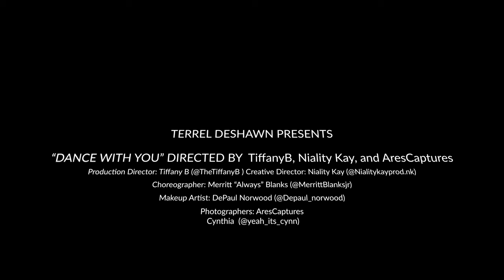Dance With You - Terrel Deshawn (Music Video)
I would love for you to share this with your family and friends.

Credits:
Beat by: Abel Beats
Written by: Terrel Deshawn
Engineered by:  Jamesjengineering & 1SoundVibe Studios
Production Director: Tiffany Burgess
Creative Director: NialityKayprod
Videographer: AresCapturesVideos
Choreographer: Merritt "Always" Blanks
Makeup: Depaul Norwood
Backup Dancers: James Pitre and Josh Godfrey
Graphic Designer: Derek Dumas